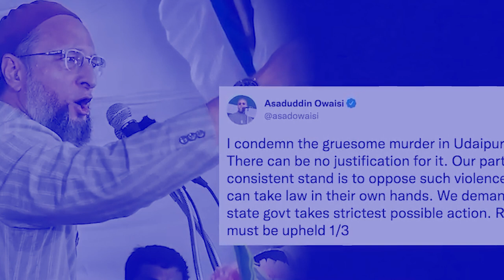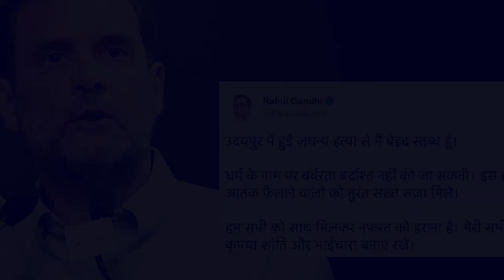shah ot khlieh u nongsuh jain ka udaipur, takrain ka bjp sha ka sorkar u gehlot leit ka team NIA